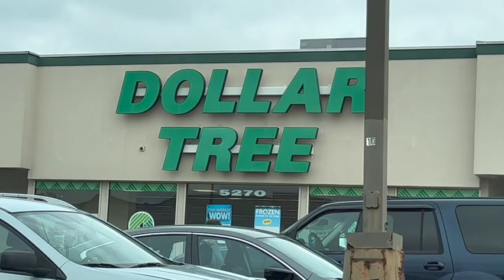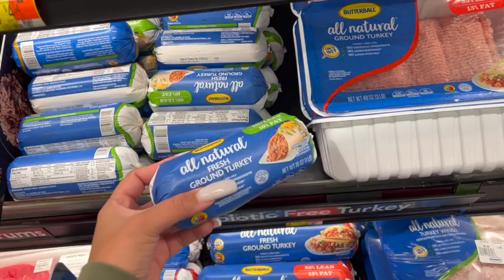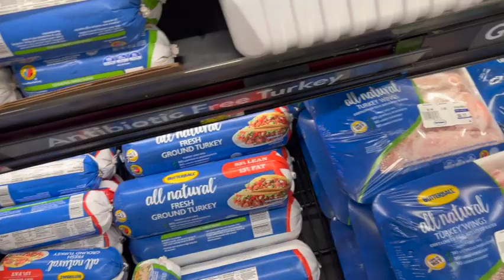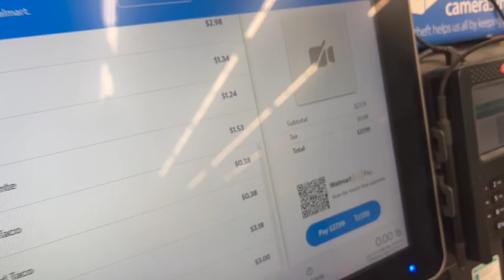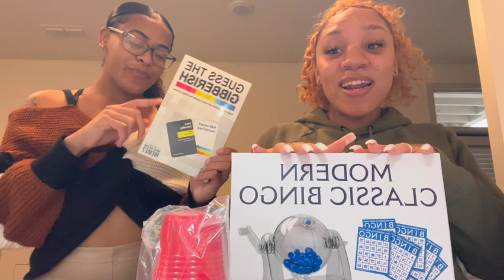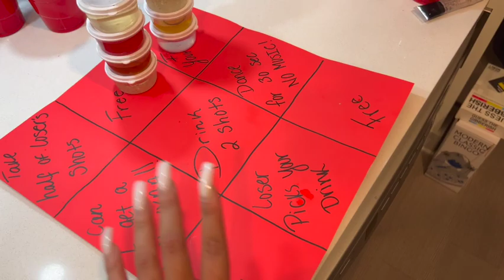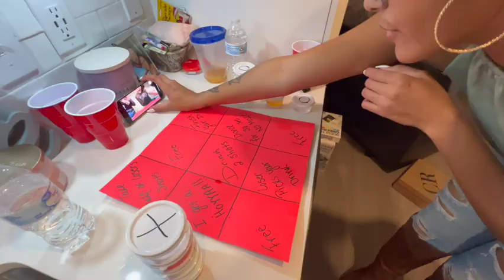Birthday Weekend!!! Ft. my bestie Shay Sway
Hi everyone!!

My bestie came to visit me for my 23rd bday, this is a little bit of what we did over the weekend!